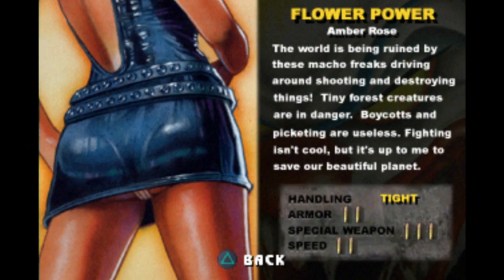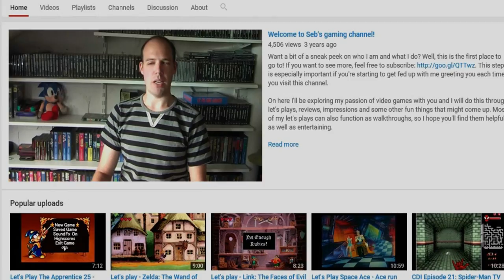6 Lewd Video Game Easter Eggs and Secrets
Featuring: 6 Naughty Video Game Secrets and Easter Eggs | The Easter Egg Hunter

Easter Egg Hunter Episodes

Follow The Easter Egg Hunter